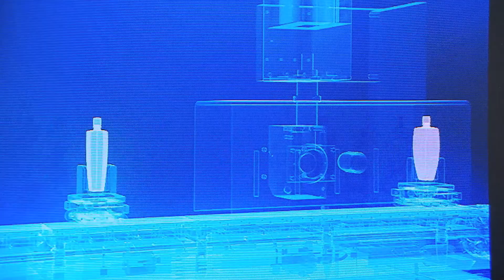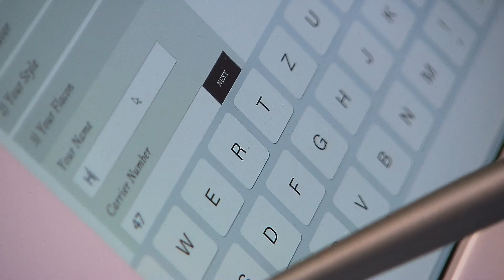Kanzlerin Merkel und Premierminister Modi besuchen Siemens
Bundeskanzlerin Angela Merkel und der indische Premierminister Narendra Modi besuchten heute den Siemens Stand auf der Hannover Messe.
Begleitet von Joe Kaeser, CEO der Siemens AG, zeigten sie sich beeindruckt vom Digitalisierungsforum und den dort gezeigten Lösungen und Produkten aus der Prozess- und Fertigungsindustrie sowie dem Maschinenbau und der additiven Fertigung.